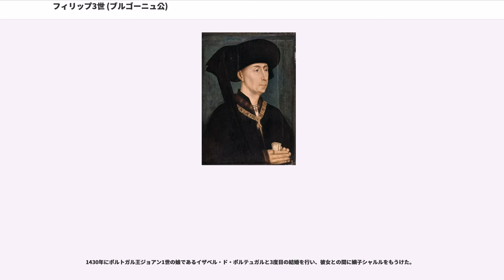フィリップ3世 (ブルゴーニュ公)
フィリップ3世（, 1396年7月31日 - 1467年6月15日）は、ヴァロワ＝ブルゴーニュ家の第3代ブルゴーニュ公（在位：1419年 - 1467年）。ブラバント公（在位：1430年 - 1467年）、エノー伯・ホラント伯・ゼーラント伯（在位：1432年 - 1467年）、ルクセンブルク公（在位：1443年 - 1467年）でもあった。「善良公」（""　ル・ボン）と呼ばれる。ジャン1世（無怖公）と妃で下バイエルン＝シュトラウビング公・エノー伯・ホラント伯・ゼーラント伯アルブレヒト1世の娘マルグリット・ド・バヴィエールの長男。

イングランドとフランスが死闘を繰り広げる百年戦争において、初めはイングランドの同盟者でありながらほとんど手を貸さず独自に領土拡大政策を進め、フランスが反撃を開始すると徐々にフランスへ接近、やがてイングランドから離れてフランスと和睦、百年戦争がフランス優位になる転換点を作った。

幼少期の1403年、祖父のブルゴーニュ公フィリップ2世（豪胆公）の意向でフランス王シャルル6世の娘で又従姉に当たるミシェル・ド・フランスと婚約、合わせて姉マルグリットとミシェルの弟のルイの婚約も決められた。1415年、イングランド軍がフランス遠征を開始すると父の命令でアルトワ防衛に向かったが、当時父が率いるブルゴーニュ派と対立していたアルマニャック派が単独でイングランド軍に戦闘を挑みアジャンクールの戦いで大敗、父から参戦を禁じられていた善良公はこの戦いに加勢しなかったことを後悔している。

1419年に父がアルマニャック派の手によって殺害されたためブルゴーニュ公位を継承、ブルゴーニュ公となると、父の仇であるアルマニャック派が推す王太子シャルル（後のシャルル7世）に対抗するため、フランス王位を要求していたイングランド王ヘンリー5世と同盟を結ぶ（アングロ・ブルギニョン同盟）。これにより、百年戦争はイングランドが優位に立ち、ヘンリー5世は1420年のトロワ条約でフランス王位の継承権を手に入れるまでになった。

1422年にヘンリー5世とシャルル6世が相次いで亡くなり、ヘンリー5世の遺児で幼少のヘンリー6世が即位すると、ブルゴーニュはイングランドの同盟相手として丁重に扱われた。翌1423年には政略結婚で両国の関係は強化され、善良公の妹アンヌと姉マルグリット（ルイ亡き後未亡人となっていた）はそれぞれヘンリー6世の叔父ベッドフォード公ジョンとブルターニュ公ジャン5世の弟アルテュール・ド・リッシュモンに嫁いだ。一方、善良公は1421年にナミュールを譲られる契約を結び（1429年に領有）、1422年に最初の妻ミシェルに先立たれると1424年にボンヌ・ダルトワと再婚している（しかし、翌1425年にボンヌは死去）。

だが、善良公はフランス戦線に無関心で、北のネーデルラント獲得を目指していたが、そのネーデルラントを巡り紛争が起こった。ベッドフォード公の弟のグロスター公ハンフリーが1422年に善良公の従妹に当たるエノー・ホラント・ゼーラント女伯ジャクリーヌ・ド・エノーと結婚したことを根拠に1424年にネーデルラントへ出兵したため、憤慨した善良公は迎撃に向かい、イングランドとブルゴーニュの同盟にヒビが入った。事態を危ぶんだベッドフォード公が仲介したが紛争は収まらず、翌1425年1月にジャクリーヌと善良公の叔父でジャクリーヌと対立していたバイエルン公ヨハン3世が善良公を相続人に指名して亡くなると、それを口実に善良公はエノーに駐屯していたグロスター公の手勢を打ち破りジャクリーヌを捕らえてネーデルラントで優位に立った。

1428年にグロスター公が介入を諦め、ジャクリーヌが善良公に3伯領の支配を委ねることで事態は解決したが、善良公はイングランドに不信を抱くようになった。この後、1432年にジャクリーヌが善良公へ反逆を企て、それが失敗に終わると3伯領を全て明け渡し引退、1430年に従弟のブラバント公兼サン＝ポル伯フィリップ（ジャン4世の弟）が急死したことも相まって、ネーデルラントの大部分を手に入れた善良公の所領は大幅に拡大した。

一方、王太子の姑ヨランド・ダラゴンが善良公に接触すると徐々にフランスへ歩み寄るようになり、1424年9月に王太子と善良公は休戦協定を結び、善良公は王太子をフランス王と認め両者の和睦に一歩近付いた。リッシュモンが王太子の側近になり父の暗殺犯などアルマニャック派の強硬派を処罰したため進展したと思われたが、王太子の寵臣...